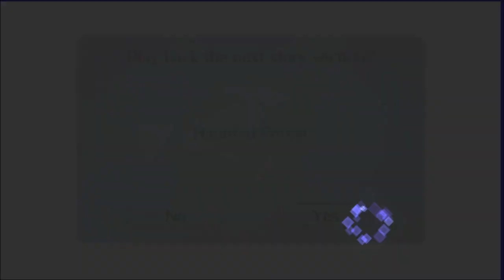Event - The Adventure of Singing Pumpkin Castle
Halloween!  Welcome to the first of the many Halloween events.  This one came with many nice things compared to the previous events.  First off, there's an actual event map.  Though I can't show it here, the event map was a welcome addition compared to selecting the quests from a basic menu.  Not all events have maps, but seeing one is always nice.

Next, this event gave multiple event CEs outside of the Gatcha; one 3-star and two 5-stars.  They increased each of the event currency drops by +2(+3 MLB), which I'm fairly certain hasn't been done since in terms of drops.  The Gatcha CEs only increased the drops by +1(+2 MLB) and didn't affect the Bronze drop item, but this event had two Silver drops, Candles and Bats, which only the free ones increased.  The only way to increase the Gold drop, Pumpkins, was to get the 5-star Gatcha CE.

The biggest draw to the event was the introduction to welfare 4-star Servants.  Basically, these were freebie 4-stars that you would permanently unlock once you cleared the Event's story.  Depending on the event, their special Ascension materials are either in the shop or given for completing quests.  Also, you can easily get an additional four copies of the character, making their Noble Phantasm level 5 with ease.

Our welfare this time is Caster Elizabeth Bathory. She is awful. She has had a few strengthenings since her release, but she's still pretty bad. She is basically a damage-focused character that deals no damage. But hey, in the early game, you took what you could get.

00:00 -- Prologue
06:49 -- Haunted Forest
10:31 -- I Will Come to Your Side, I Have Come
16:40 -- The Woman of Mirage
20:29 -- Queen of Blood-Soaked Tomatoes
26:57 -- Secret Joy of the Impaler
33:32 -- Hyper Enthusiastic Maid Cat
37:48 -- Melody Just for You